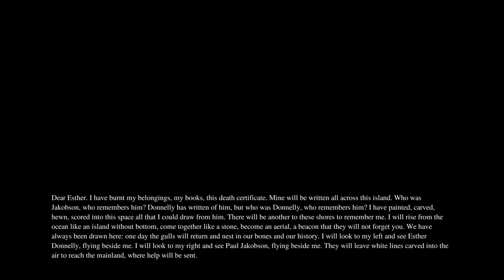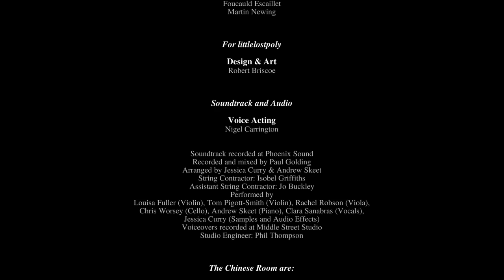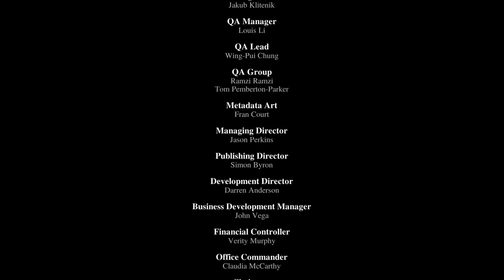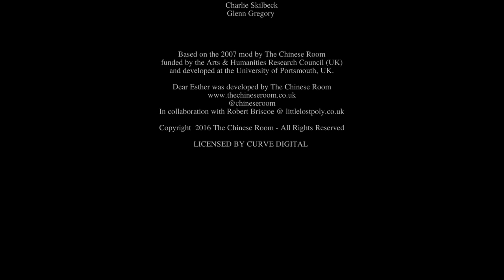Dear Esther - Landmark Edition - Part 2 (4K|Xbox One X)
This game is short.
...but I still liked it :D